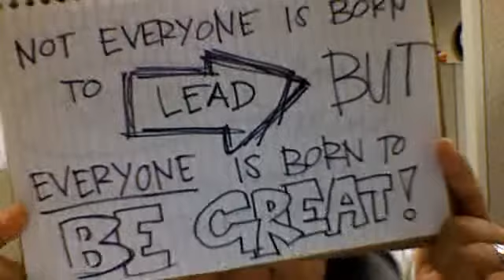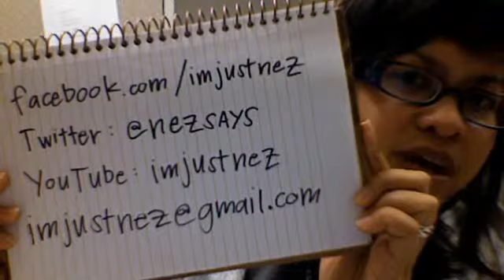2010-2011 PASS Alumni Relations Director Message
imjustnez's webcam video May 31, 2011 01:55 AM